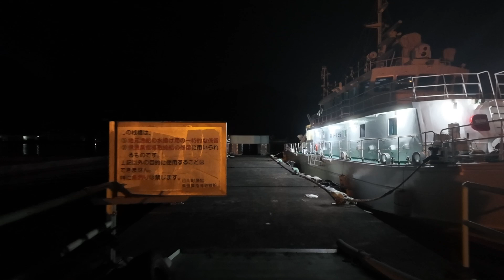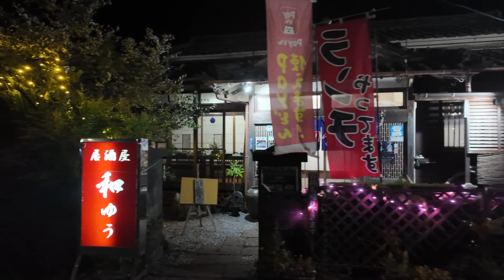山川港 | Night walk around countryside port town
I took walk around the port town of Yamakawa. The nice quiet atmosphere was interesting but it was darker than I had expected!